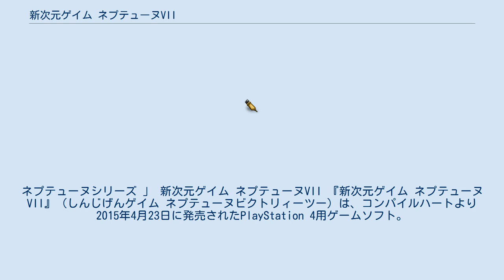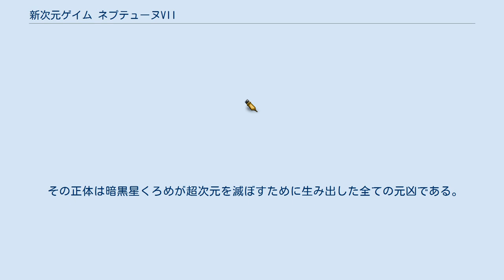新次元ゲイム ネプテューヌVII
ネプテューヌシリーズ 」 新次元ゲイム ネプテューヌVII 『新次元ゲイム ネプテューヌVII』（しんじげんゲイム ネプテューヌビクトリィーツー）は、コンパイルハートより2015年4月23日に発売されたPlayStation 4用ゲームソフト。
Microsoft Windows版は2016年7月5日、Nintendo Switch版は2020年3月19日に発売された。
 なお、2017年8月24日に発売された本作のリメイク版であるPlayStation 4用ソフト（PlayStation VR対応）『新次元ゲイム ネプテューヌVIIR』（しんじげんゲイム ネプテューヌビクトリィーツーリアライズ）も本記事で扱う（記事中『VIIR』と記載した場合は『新次元ゲイム ネプテューヌVIIR』、特に断りがない場合は共通要素を指す）。
 以下、本項内では、企業等の実在する名称とゲーム内の固有名詞で同一のものが登場した場合、特に断りがない限りゲーム内での固有名詞を示す。
 本作はネプテューヌシリーズの『V(Re;Birth3)』（トゥルーエンド）の続篇であり、世界観も共通している。
ただし『V(Re;Birth3)』のストーリーに関しては意図的にぼかされている。
シナリオは『零次元篇』『超次元篇』『心次元篇』の3部構成。
シリアスな展開が近作より増えており、『mk2(Re;Birth2)』以来久々にバッドエンドが用意されている（ただしトロフィー対象では無いため、無理に進む必要は無い）。
 ストーリーと世界観の都合上、参入と離脱が頻繁に起きるため、メンバーのバランスが重要となる。
 『VIIR』では、PlayStation VRに対応した「VRイベント」を追加した他、戦闘システムが大幅に変更されている。
 ゲイムギョウ界が転換期を迎えた頃、いつも通りに仕事をふけるネプテューヌはある日、謎の型式のゲーム機を拾い教会へと持ち帰った。
イストワールのお小言もなんのその、ネプギアを伴いそのゲームを起動させると二人は謎の渦に飲み込まれ、気がつくと別世界へと飛ばされてしまっていた。
まるで世紀末を想わせる程崩壊した世界…。
そこで出会ったのはその崩壊した世界唯一の女神である「天王星うずめ」だった。
 零次元における事件を解決させ、超次元に戻ってきたネプテューヌとネプギア。
しかし、相変わらず転換期のために各国でデマなどが飛び交う事態が続いており、マイナス空気を払拭するために四か国合同イベントの開催が決定する。
その最終日、メインイベントである武闘大会の決勝戦は当然のことながら四女神が代表を飾ることになるが、そこに突如ゴールドサァドを名乗る4人の少女が乱入し、何と惨敗してしまう。
すると、世界は光に包まれ、女神たちはいずこかへと飛ばされていた。
さらには謎の黄金の塔が現れていた。
するとどうした事か、女神の存在そのものが抹消され、誰一人として自分を統治者だと信じないではないか。
しかもその統治者の座にはゴールドサァドが就いている始末…。
しかもこの同様の事件は他の国でも起こっていた。
勿論シェアなんて無いので変身できない。
女神達はその謎を解き明かすため、誰の記憶にも存在しない中で活動を始めるのであった。
 ゴールドサァド、そして秘密結社との戦いの後、超次元の空に大きな穴が出現した。
突如起きた異変を確かめるために四女神は大穴へ向かうが、そこでネプテューヌ達は零次元で共闘した天王星うずめと再会する。
ところがどういうことか彼女はダークメガミを連れ、ネプテューヌら四女神を誘拐してしまった。
それを目撃したネプギアは一人教会に戻る事に。
うずめの行動にショックを受けたネプギアだったが、それでも彼女はネプテューヌ達を救うことを決意し、女神候補生やゴールドサァドと共に、うずめの行為に疑問を抱きつつも再び零次元へ旅立ち、四女神の救出に向かうのであった。
 拐われた四女神の運命は…。
そして、天王星うずめの正体とは…。
複数の次元を超えた女神達の最後の戦いが始まる。
 ネプテューヌ以外の3女神は『mk2』に登場したもの（『V』における超次元の女神）と同一人物だが、『V』の神次元の女神の設定が一部流用されている。
また、超次元篇の個別ルートで、プラネテューヌ以外の国のシェアを40％以上にする...